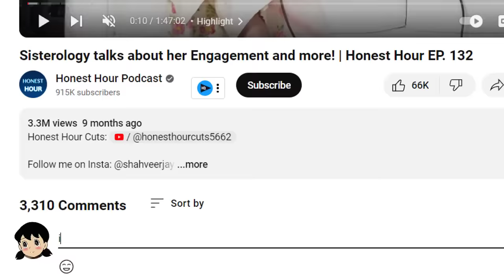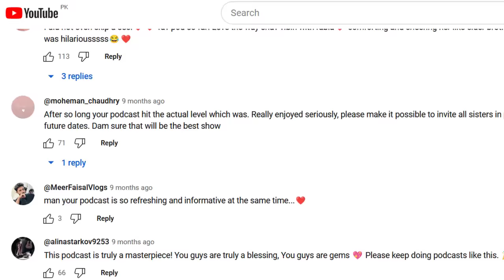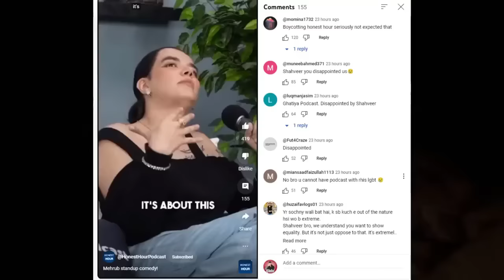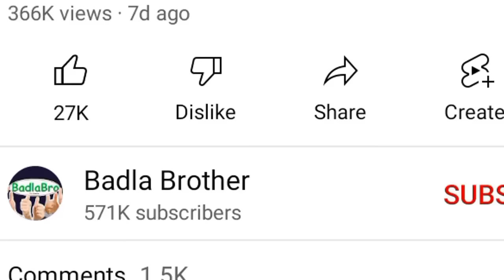Sahveer Jafry : Destroying Podcast Of Sistrology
Friends, we are going to talk about Shahveer Jaffrey's podcast, he has different Pakistani celebrities in his podcast, how does he talk to them and how open are the celebrities?
In this video we will mainly talk about two Pakistani celebrities one is a Pakistani actress Saheefa and the other is a Pakistani vlogger sistrology.
Pakistani Five Sisters About Astrology You already know about four months ago I made a complete video on Astrology in which I also shared the below details with you.
These are five famous sisters who became famous on YouTube but before that they were also famous on TikTok.
The eldest sister is Iqra Kanwal who is also a doctor and Recently who is also engaged to a boy Areeb.
The second sister in Sistrology is Hira Faisal who is quite popular on TikTok for some of her contributions And many people believe that the most beautiful sister among all sisters is Hira Faisal You can go to the bottom of these sister ji's videos and check the comments and you will reach the same conclusion.
Sistrology's sister Fatima Faisal is in third place Which has more followers than all other sisters on Tiktok She is a big fan of Sidhu Moose wala
She often remains a boy on TikTok, meaning she plays various characters of a boy on TikTok.
Rabia Faisal is the fourth sister who you can call a fun girl
Because every time she makes more jokes than all the other sisters on TikTok and YouTube Vlogs.
Zainab Faisal is on the fifth position, who is the youngest, but today she looks like the oldest among them The eyes of this girl show that she will be bigger than all her other sisters.
Together, all these sisters have a channel on YouTube which they have named Sistrology.
Where they upload some Vlogs almost every day.
Also, almost all of these sisters have a separate channel.
There, she only uploads blogs in which she shares her personal life, family and pranks.
Let's take a look at five sisters who recently played a very fake prank in a Vlog.

1) Non Commercial
2) Transformative In Nature
3) Does Not negatively affected The Original Content